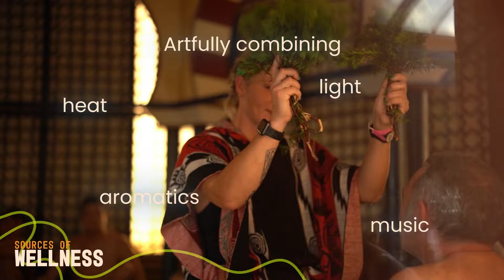The Art Of Aufguss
Immerse yourself in the invigorating world of the Aufguss sauna ritual. Therme Bucharest offers a vast array of Aufguss experiences, as well as dedicated festivals through the year. A perfect opportunity for a sauna novice, or experienced sauna lover, to enjoy something new.